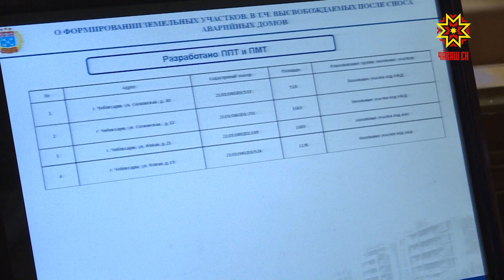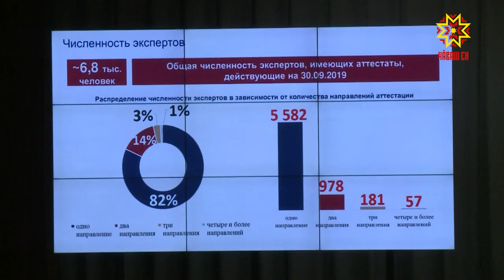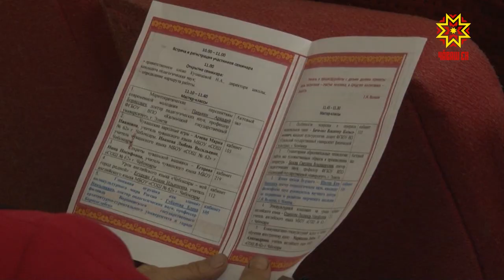Республика 06.11.2019 на русском языке. Вечерний выпуск